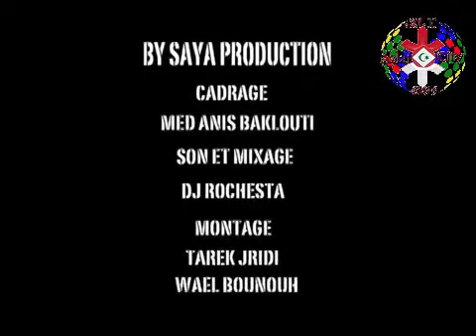ⵝⴰⴱⴰⴷⵓⵜ ⴰⵣⵍⴰⴼ ⵙⵉⵜⵢ Chanel Azlaf City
ⵉⵊⴻⵏ ⵓⴳⵀⵏⵏⵉⵊ ⵉⵛⵏⴰ ⵙ ⵜⵎⴰⵣⵉⵖⵜ ⵏ ⵜⵓⵏⴻⵙ ⵇⵇⴰⵏⴰⵙ '' ⵜⵓⵏⴻⵙ ⴷ ⵜⵎⴰⵣⵉⵖⵜ''
غنية امازيغية تونسية رائعة بعنوان '' تونس امازيغ وليس عرب ''
ijen ughennij ichna attas s thmazight n tunes '' tunes d imazighen wadji cha d a3raben''
زورو صفحة  ازلاف سيتي على الفايس بوك بالضغط على هدا الرابط